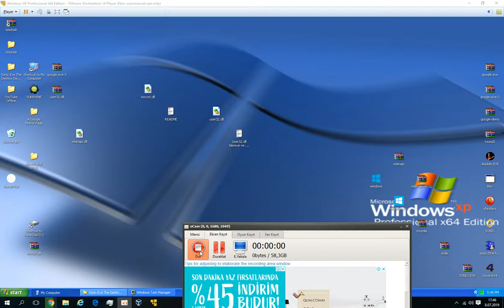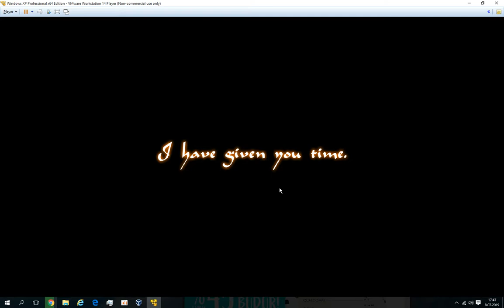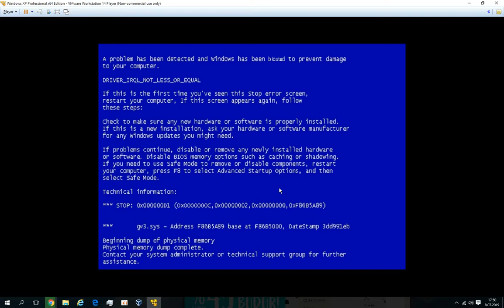maceralar 88 aladdin.exe oynamak